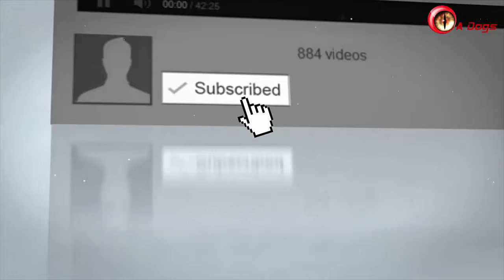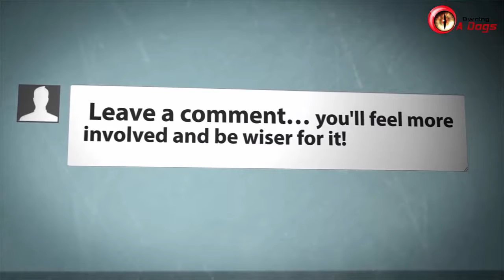TOP 10 RETRIEVER DOG BREEDS OWNING A DOG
TOP 10 RETRIEVER DOG BREEDS
Our Channel Owning A Dogs our Channel Pats & Animals Related.